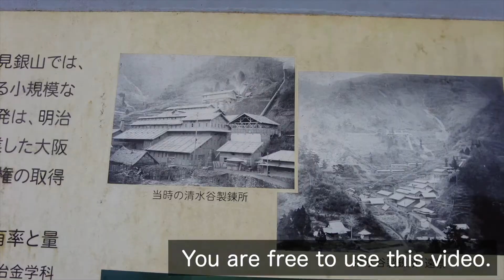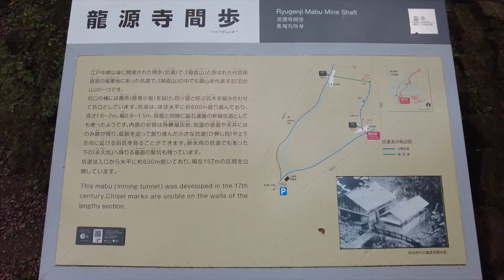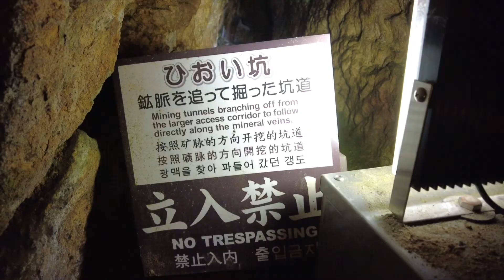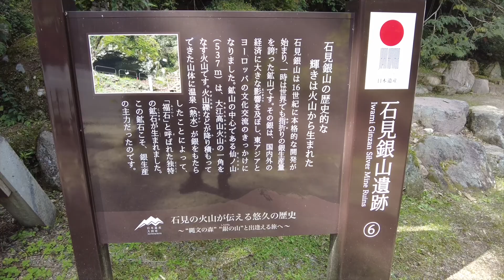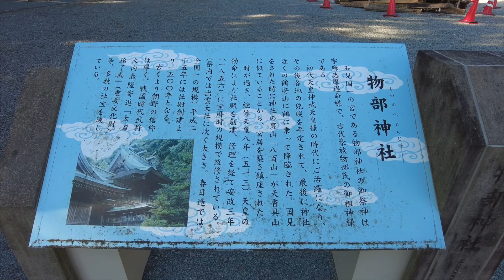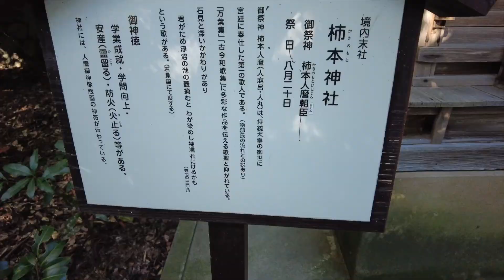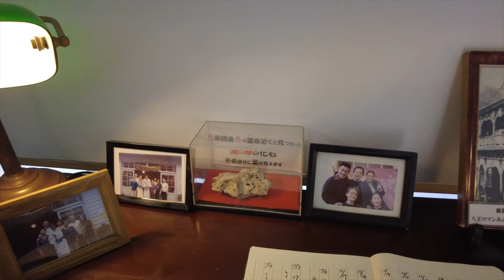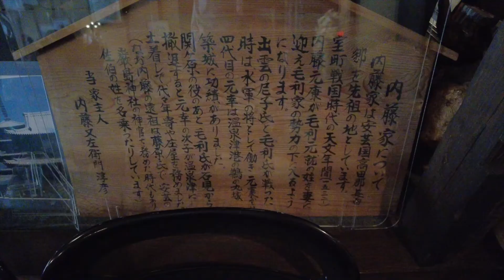【BGV】石見の国 Iwami 石見銀山 物部神社 湯野津温泉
【back ground video】

Hello,
I'm TakibiTube.
Nioh and Komainu
At the gate of the temple is a powerful statue called Nioh. This is often a two-on-one set with one hand open and the other holding the hand, and there are temples where sumo wrestlers are lined up instead of Nioh. If you look closely at the komainu, you will see that one of them has its mouth open and the other has its mouth closed. Certainly, Okinawa's Shisa had such characteristics. There are many different statues of these statues, such as foxes and people with bows and arrows at shrines, but there is a place where cranes are placed among them. One of the students asked. "So, are there cranes with their mouths open and those with closed mouths?" How did it go? Even if I looked at my mouth, I think they were both closed. When I went home and watched the video, I found that one crane was straightening its neck and one was bending its neck. "Hey, one of them had his neck bent." "Well, it can't be the same, can we?" The boy's innocent inquisitive mind seemed to continue.

仁王様と狛犬
お寺の門には仁王様と言われる力強い像が置いてある。
これは、片方は手を開いていれば、もう片方は手を握っている二対一セットで置いてあることが多く、仁王様でなくて力士が並んでいるお寺もある。
狛犬もよく見てみると、片方は口を開けていて、片方は口を閉じている。
確か沖縄のシーサーもそんな特徴があった。
神社では狐がいたり、弓矢を持った人がいたりと実に様々あるこれらの像だが、その中に鶴が置いてある場所がある。
生徒の一人が聞いた。
「それで、鶴も口を開けたやつと閉じたやつがいるんですか？」
はて、どうだっただろうか。
確か口を見ても両方閉じていた気がするが。
と思って家に帰って動画を見てみると、なんと片方のツルは首をまっすぐ伸ばし、も片方は首をカクンと折り曲げているでは無いか。
「おいおい、一匹は首を折り曲げていたよ。」
「そうなんですね！同じじゃダメなんですかね。」
少年の悪無き探究心は続くようだった。